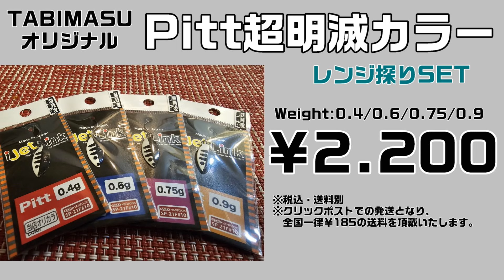【実証】水車やポンプ周りは魚が集まるってホント？【管理釣り場】【エリアトラウト】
旅鱒とは、管理人が勝手気ままに管理釣り場をご紹介するチャンネルです。
狙うのは水車や噴水、水の動きがある所？
よく聞くこのアドバイスは果たして本当なのか？
実際に釣り場で検証してみました・///

【撮影】
TABIMASU BASE～yanagisawa～茨城県高萩市

【動画チャンネル】
◆旅鱒『裏』チャンネル（１号）